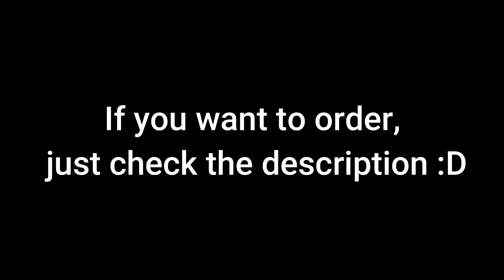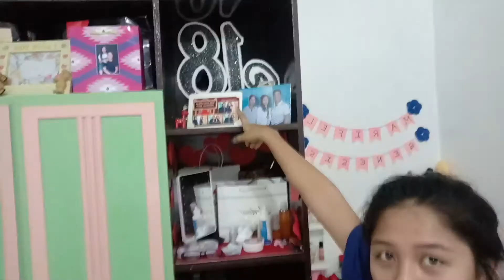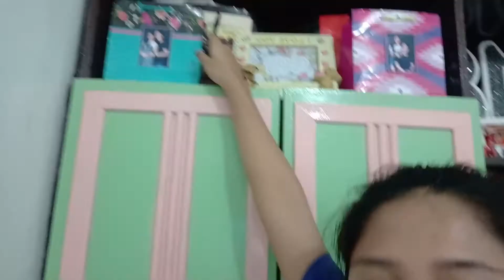Gaano kagulo ang kwarto ko?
Sa mga gusto mag order ng liptints, message Neideen Lylle Yanga sa fb 😊😊